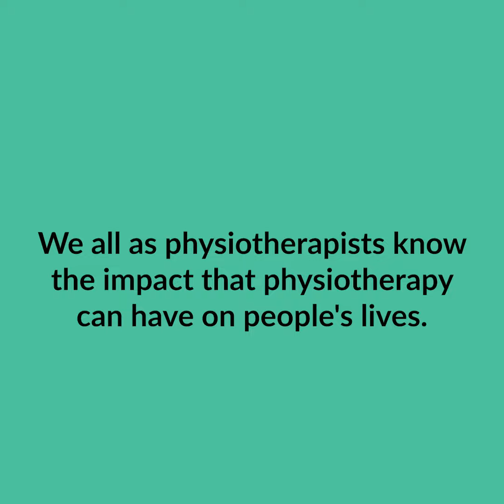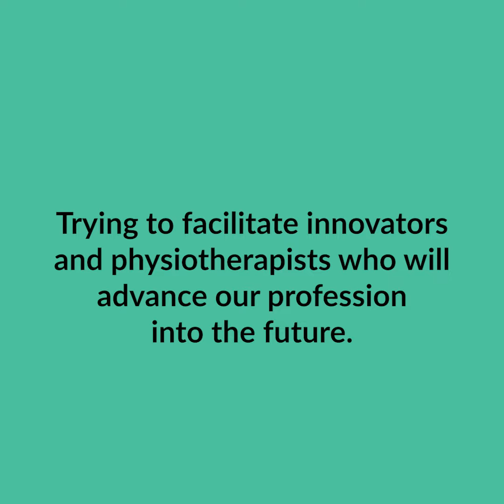Jenna Smith-Turchyn - Innovation and Advancement Award Winner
Congrats to Jenna Smith-Turchyn on winning this year's Innovation and Advancement Award.